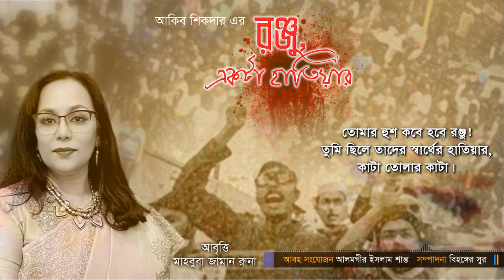রঞ্জু একটা হাতিয়ার কবি আকিব শিকদার, আবৃত্তি মাহবুবা জামান রুনা